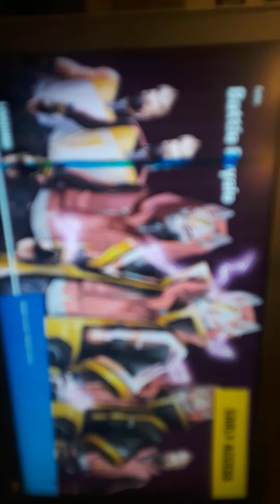Fortnite part 1